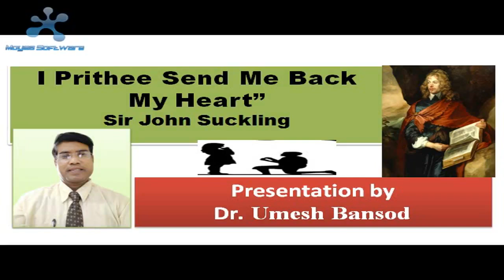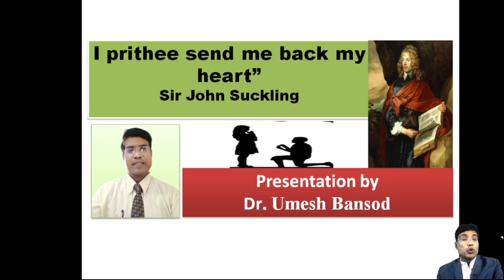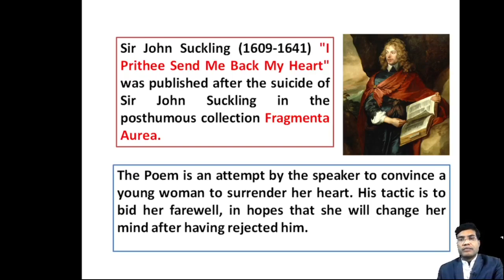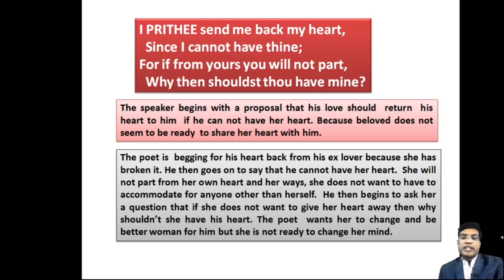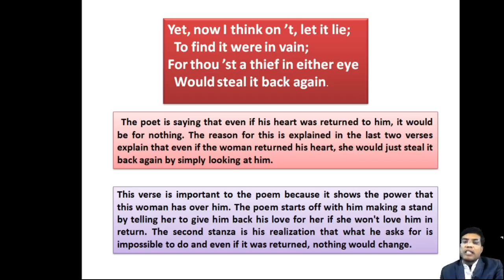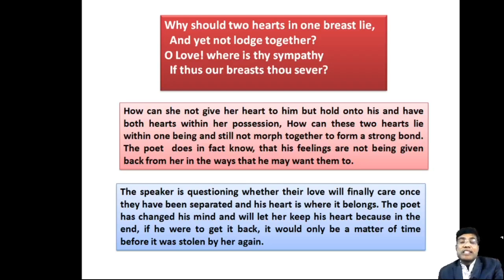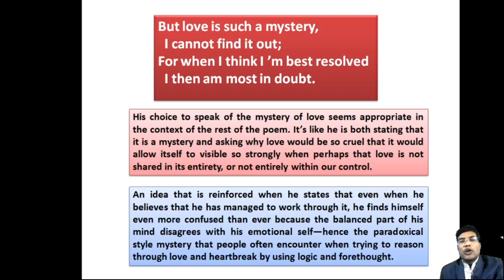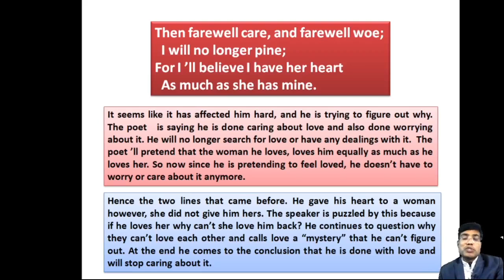I Prithee Send Me Back My Heart- A poem by Sir John Suckling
A video Lecture by Dr.Umesh Bansod
(English-Hindi Explaination)